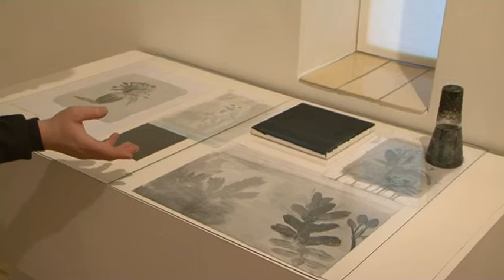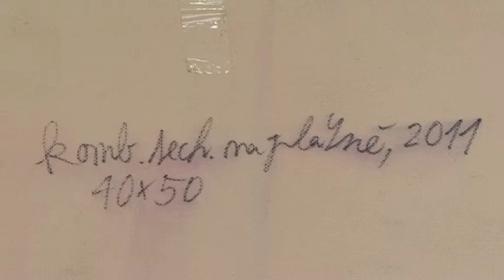Ondřej Maleček / Poctivá chyba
vernisáž v galerii sam83